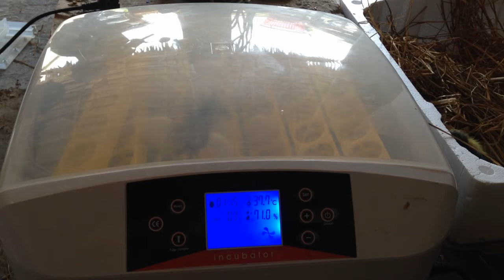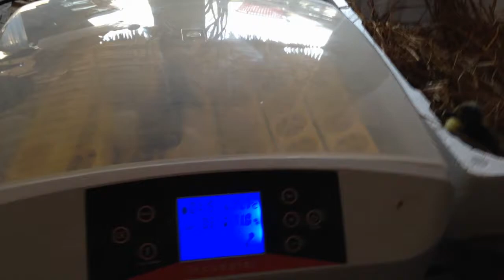Incubator LED 56 eggs new version| ទូរភ្ញាស់មាន់ ៥៦ ពង អូតូ ប្រភេទថ្មី| Incubator testing 2018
Hi, this video want to show you about the new version of Incubator which is I have test after Khmer New Year.